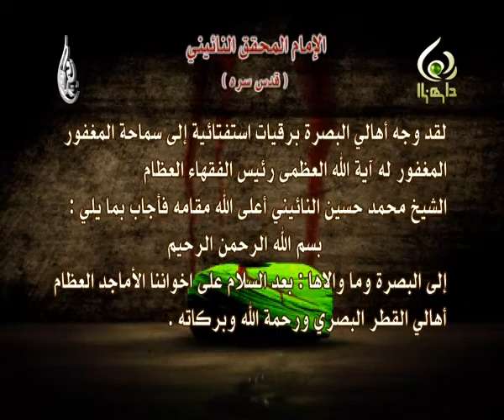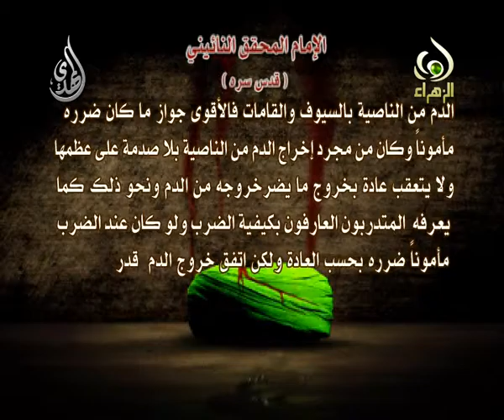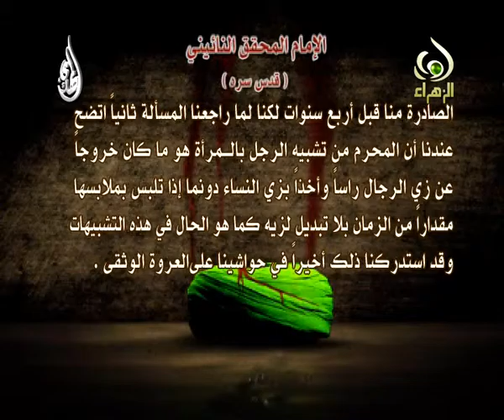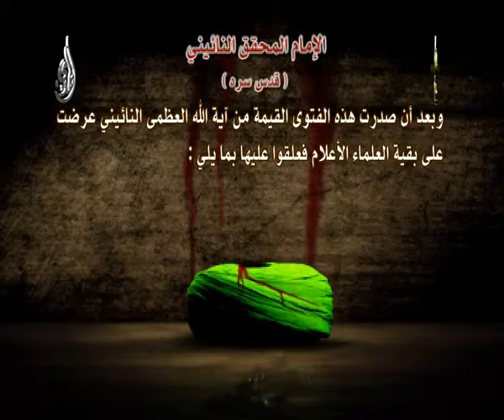فتوى الامام السيد ميرزا عبدالهادي الشيرازي قدس سره - الشعائر الحسينية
فتوى الامام السيد ميرزا عبدالهادي الشيرازي قدس سره